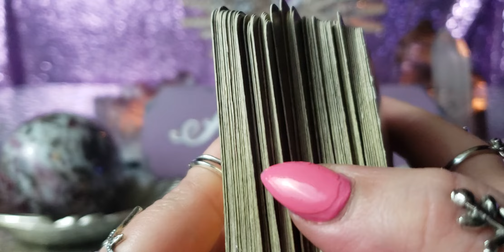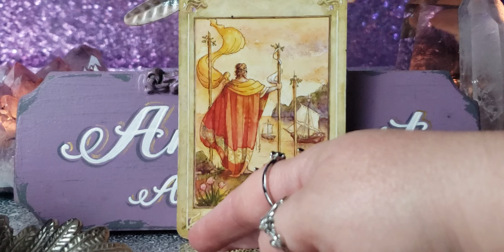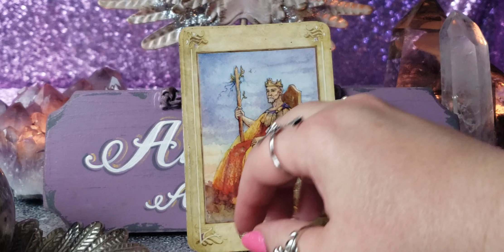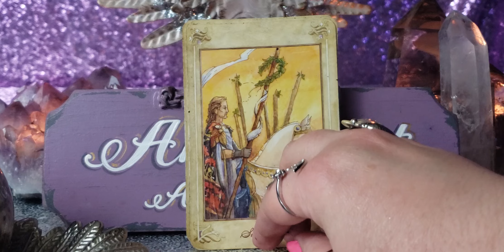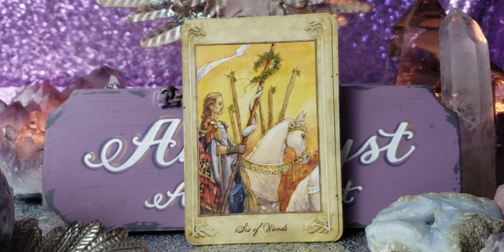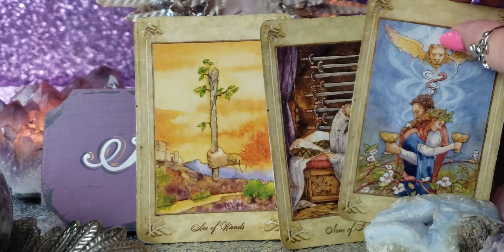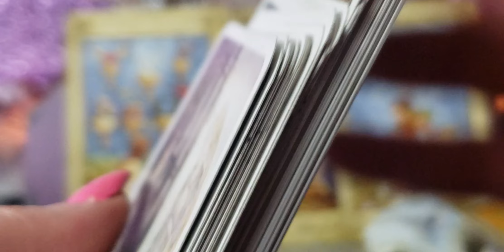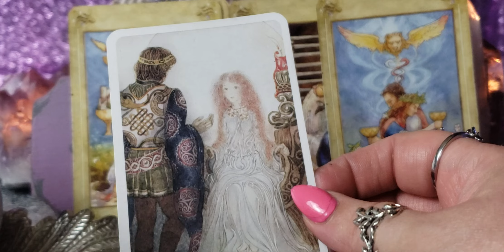TAURUS THERE IS NO WAY OUT OF THIS CONNECTION - JUNE 2019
The Lewellyn Tarot

Lovers Oracle

🔍🔦📡🔍🔦📡CROSSWATCHERS🔍🔦📡🔍🔦📡

🔮🔮🔮 PRIVATE READINGS 🔮🔮🔮

🦄💜🦄💜🦄💜PLEASE SUPPORT 🦄💜🦄💜🦄💜

  O.P.I
 "Kiss Me I'm Brazilian"

*I am not Brazilian actually* lol

📫✉ Mailing Address 📫✉
Amethyst Angel Light
2161 Colorado Blvd, Unit 105
PMB 201

Facebook amethystangellight/Facebook
IG amethystangellight